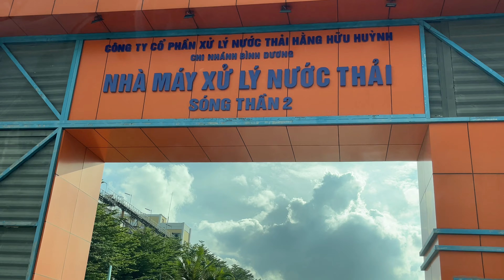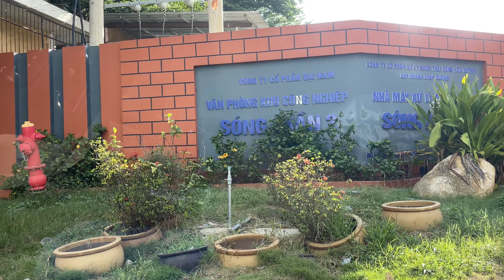Cận cảnh khu công nghiệp ngàn tỷ tại Bình Dương của vợ chồng đại gia Huỳnh Uy Dũng - Phương Hằng